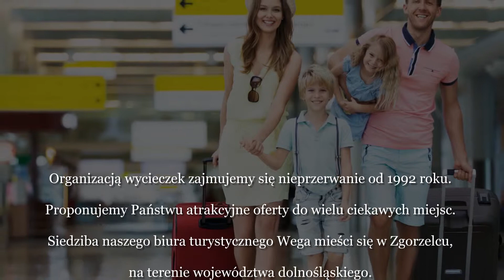Biuro podróży podróże wakacje Zgorzelec Wega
Podróże kształcą i pozwalają na spędzenie niezwykłych chwil w nowym otoczeniu. Nasze biuro podróży Wega zajmuje się ich organizowaniem. Proponujemy wycieczki do krajów zagranicznych lub w Polsce. Siedziba firmy znajduje się w Zgorzelcu, w województwie dolnośląskim. Założyła ją w 1992 roku Marietta Brzezińska.

Nasza oferta to wycieczki objazdowe, zagraniczne, last minute i all inclusive. Zadbamy o wszystko, troszcząc się o bilety autokarowe oraz lotnicze i rezerwacje pokoju hotelowego. Z nami spędzisz niezapomniane wakacje!